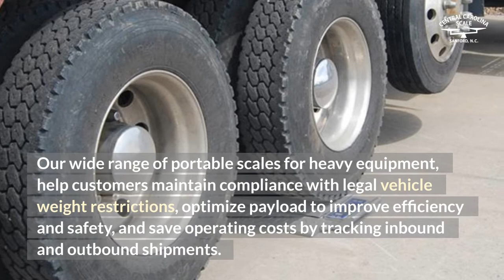Portable Scales for Heavy Equipment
Weight has an important role in transportation, and there are many reasons why commercial truck scales are necessary.  Commercial trucks need to be weighed utilizing either in-ground or mobile truck scales.

One of the most important reasons is safety- if a truck is overloaded, it is a danger to the operator and to other drivers on the road.

Another reason for using portable vehicle scales is profitability, as unknown weights can cost a company thousands of dollars in overweight fines, excessive vehicle maintenance costs, and inventory disruptions.

When considering either portable or in-ground tractor trailer scales for over-the-road transportation, there are many factors that must be carefully examined such as location, vehicle throughput, space constraints, data collection and, of course, budget.

Our selection of portable scales for heavy equipment are ideal in a variety of industries, including transportation, logistics, construction, energy, aggregates and custom vehicle modification.

Our wide range of portable vehicle scales and fixed drive over scales and systems helps customers maintain compliance with legal vehicle weight restrictions, optimize payload to improve efficiency and safety, and save operating costs by tracking inbound and outbound shipments.